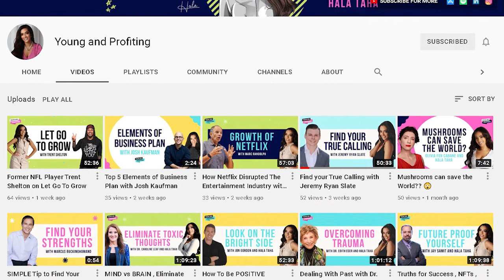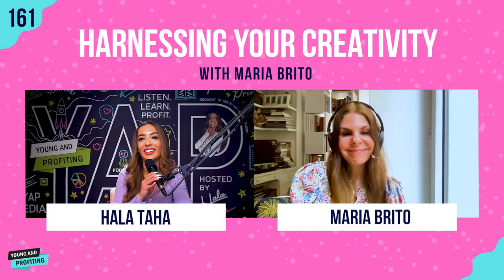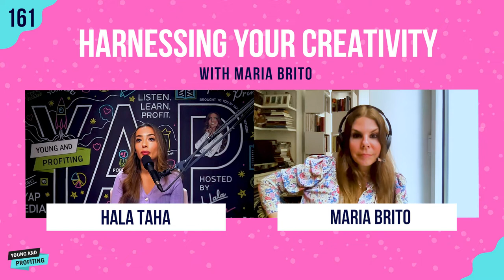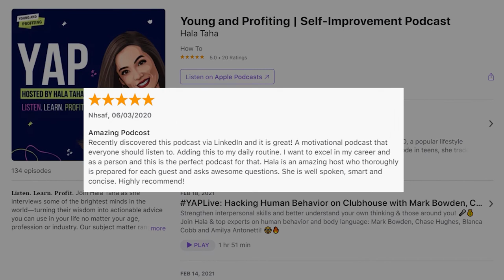How to Harness Your Creativity with Maria Brito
Before Maria Brito was the curator, art disrupter, and tastemaker we know her as today, she was working as a lawyer in New York City. She was unfulfilled and overworked, so she quit, and made herself into a thriving innovator and entrepreneur. But, what truly changed Maria’s life were the lessons about the power of creativity she’s learned along the way.

As entrepreneurs, business owners, and employees, we can not underestimate the power of creativity. Creativity is the most valuable skill you can have. But, many people believe that you’re either creative, or you’re not. In truth, creativity can be learned, and Maria is an expert in guiding people to become their most creative and innovative selves. This is an episode you don’t want to miss.

Hala and Maria talk about Maria’s journey from attorney to curator and entrepreneur, the seven myths of creativity, why creativity is considered one of the most important skills to have in 2022 and beyond, actionable advice for improving creativity, improvisation in business, and so much more.

How to get Maria’s exclusive offer for YAP Listeners: Preorder Maria’s book, email receipt to , write “Hala told me” in the email, and gain free access to Maria’s Creativity Online Course + Bonuses (Valued at $647)

How Creativity Rules the World by Maria Brito